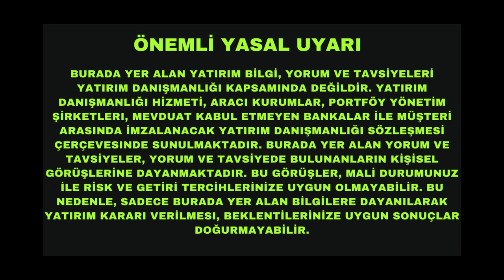Kripto Para Fiyatlarına Neler Oluyor?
Kripto pazarlarında gerçekten katliam yaşanıyor. Başta Bitcoin olmak üzere tüm kriptoların fiyatları çok sert düştü. Peki bu düşüşlerin arkasında ne yatıyor, bundan sonra neler olabilir ve eğer bir ayı pazarına giriyorsak nasıl stratejiler izlemek lazım.

HADDİNİ AŞ KULÜBÜNE KATILIN: Kişisel dönüşüm yolculuğunuzda canlı seminerler, özel eğitimler, yol gösteren e-rehberler, birebir mentorluk hizmetleri ve benzer amaçları olan insanlar burada ⇒⇒